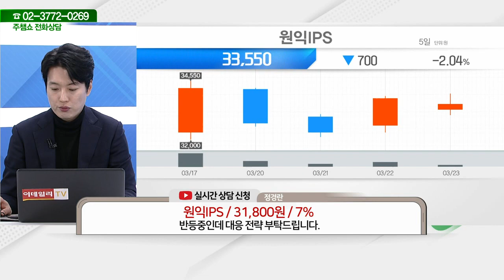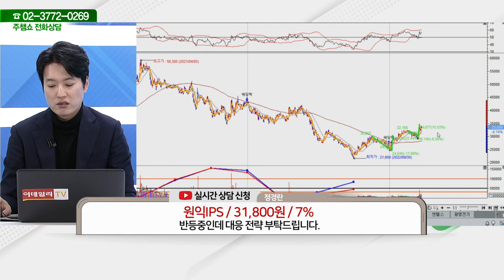원익IPS(240810)_김두호 전문가_종목 상담 (20230323)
2) 유튜브: 이데일리TV 채널›생방송 채팅창